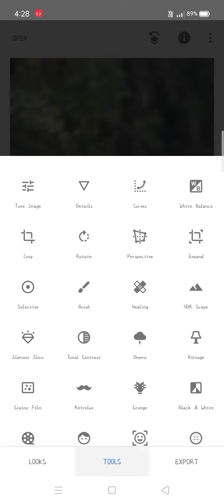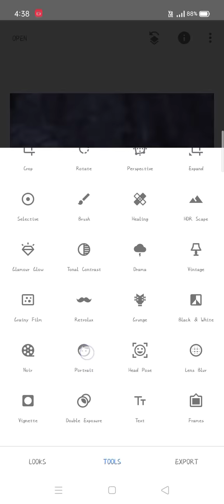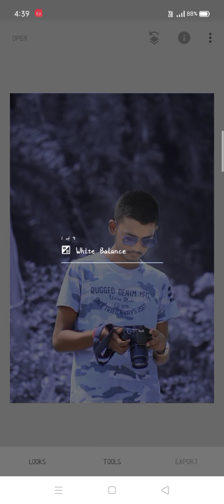Blue And Black Editing (Snapseed)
Snapseed blue and black editing.
kaisa lga video comment me jarur batayega.